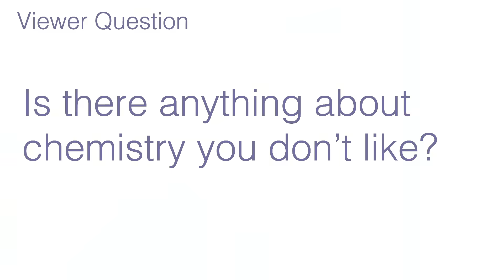A Pompous Old Professor? - Periodic Table of Videos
Professor Martyn Poliakoff answers some viewer questions and references an old message from his son which hangs above his desk. More links and info in full description ↓↓↓